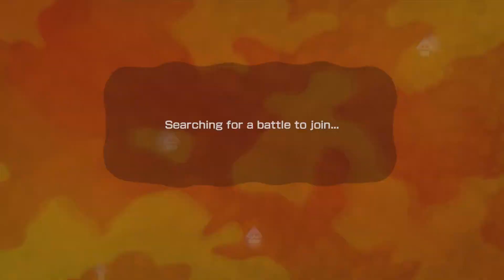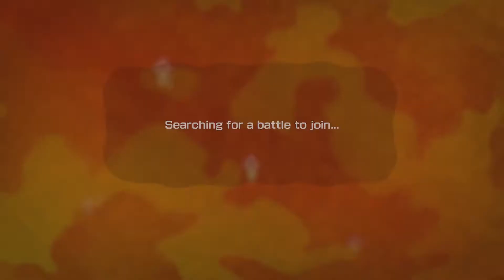Splatoon Wii U Part 26 Quest to Level 50 Ranked Battle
Splatoon
Nintendo Wii U
Exclusive